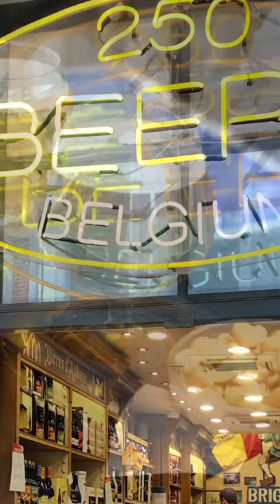Uma voltinha por Bruxelas, Bélgica 🇧🇪 Para dicas corre lá no blog Natripdaju.com.br 💋